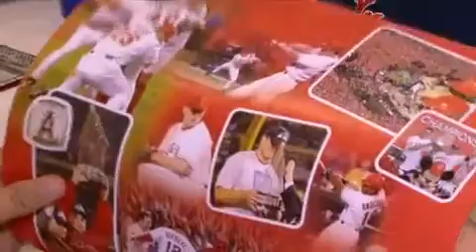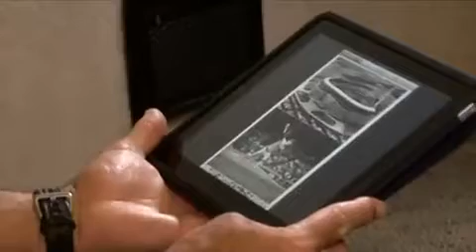Angels great Salmon reflects on retirement & Angels history - 2011-07-21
Angels great Tim Salmon stopped by The Orange County Register to meet with fans and sponsors of his charity golf tournament.  He took time to reflect on retirement & Angels history.  Video by Tanya Lyon, for The Orange County Register Published on 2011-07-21